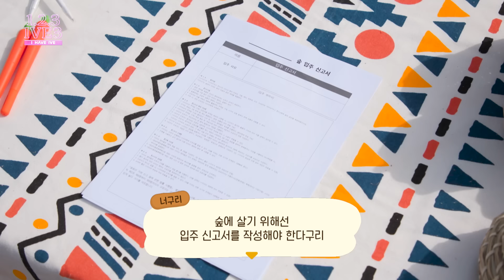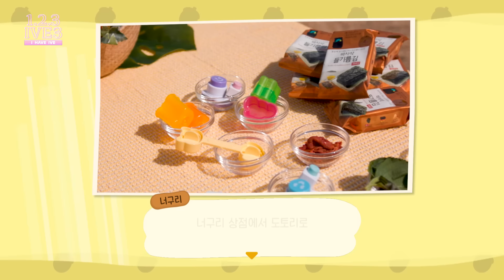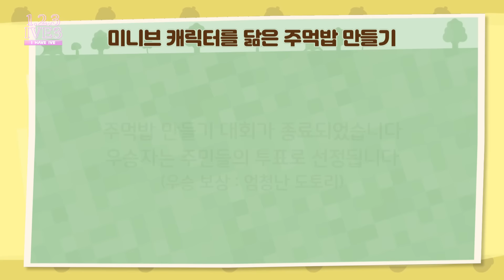1,2,3 IVE 3 EP.3